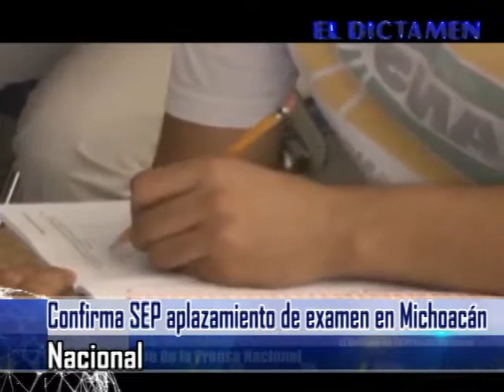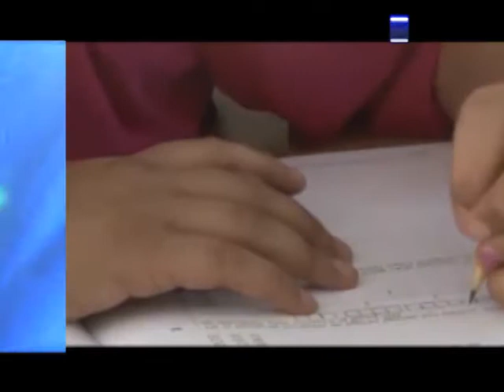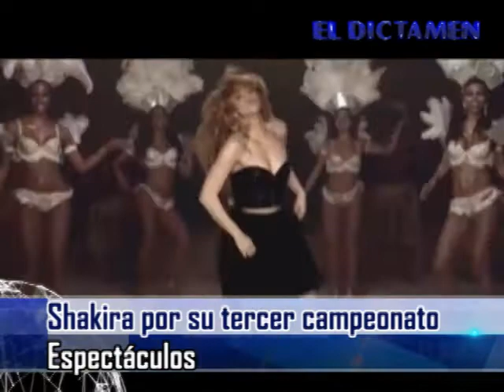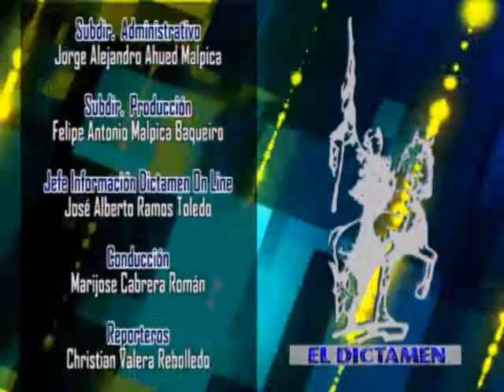Dictamen On Line Noticias 12/07/14